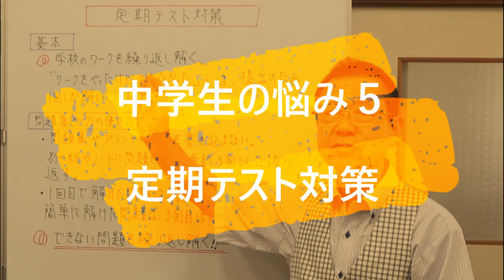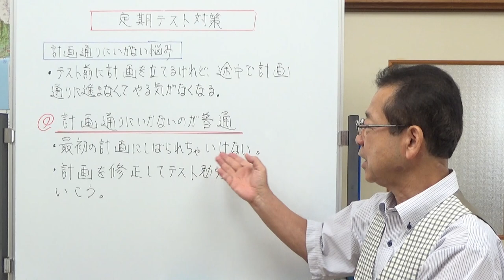定期テスト対策 中学生の悩み5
定期テスト対策、勉強の仕方についてお話ししました。